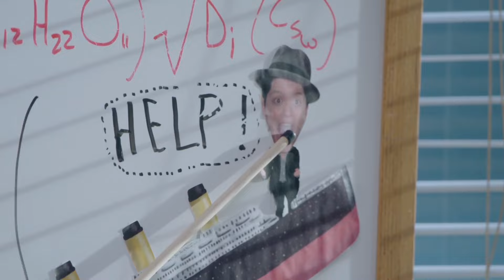The Muppets (2015) but it’s only Bunsen and Beaker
This is the definitive way to watch this series
I spent too much of my time making this and I’m sure I missed a few pixels of these dorks.